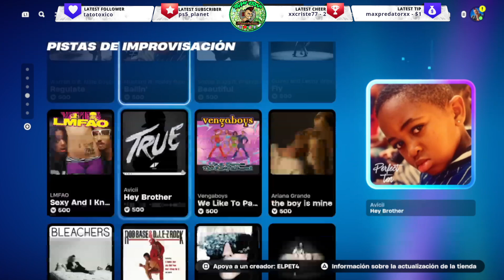🔴 ¡NUEVA TIENDA de FORTNITE ! TIENDA FORTNITE 3 NOVIEMBRE 2024